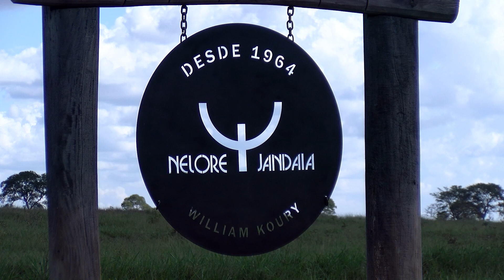PRECOCIDADE SEXUAL | ABCZ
Somos seu destino principal para tudo sobre sustentabilidade e inovação no agronegócio. Em parceria com a ABCZ (Associação Brasileira dos Criadores de Zebu), trazemos conteúdos exclusivos que destacam as melhores práticas e tecnologias utilizados pela pecuária para promover a sustentabilidade no Brasil.

📅 Assista no Canal Rural:
► Planeta Campo Talks - quartas-feiras às 18h15.

📺Onde assistir:
► NET: 185 e 685
► Sky: 164
► OiTV: 179
► ClaroTV: 185
► Parabólica Analógica: banda C na Star One C2
► Parabólica Digital: Star One C2